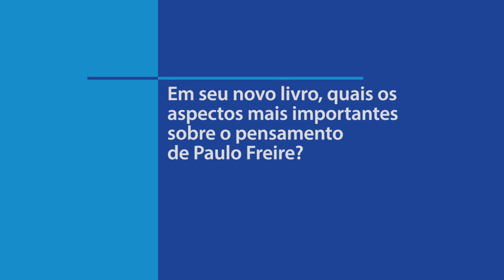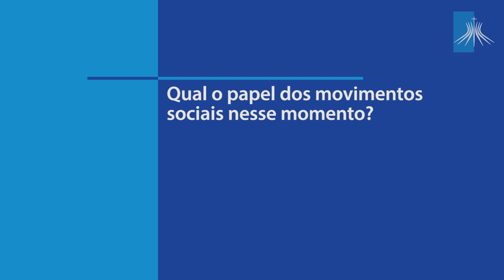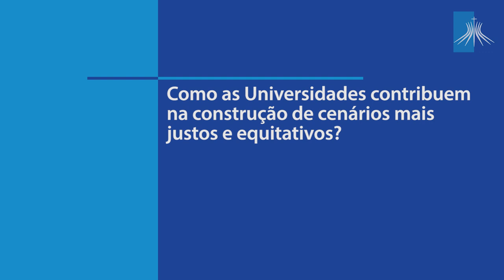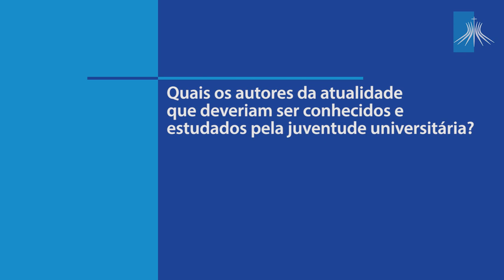Carlos Alberto Torres - Acontece na UCB: Entrevistas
O Professor Carlos Alberto Torres da Universidade da Califórnia foi o primeiro pesquisador a publicar uma análise critica da obra de Paulo Freire. Na sua vinda à UCB, palestrou sobre o papel das Universidades na construção de cenários Justos e lançou o seu mais novo livro.